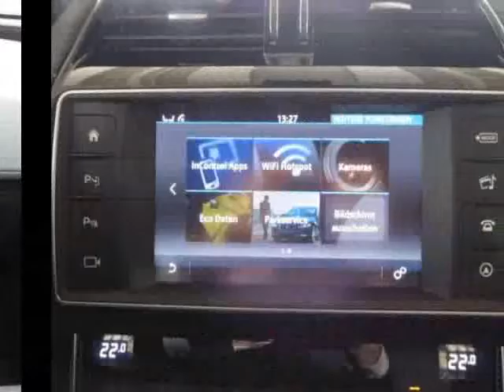Jaguar XE Essence occasion à 49990 euros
Prix : 49990 euros
Energie : Essence
Km : 14000
Année : 2015
Portes : 5
Couleur : Blanc

Par courrier
Sarl B&B diffusion
6, route de Lavaur
31850 BEAUPUY
France